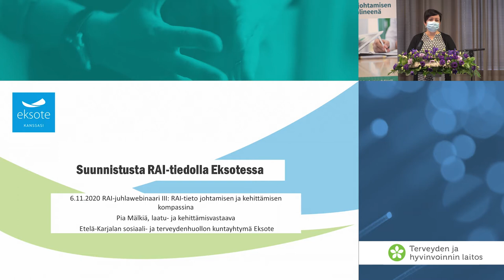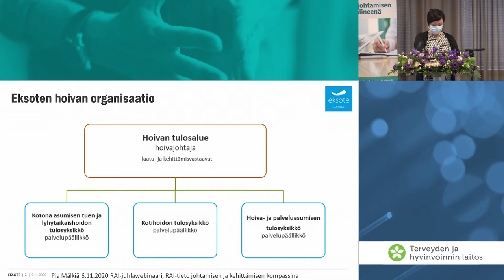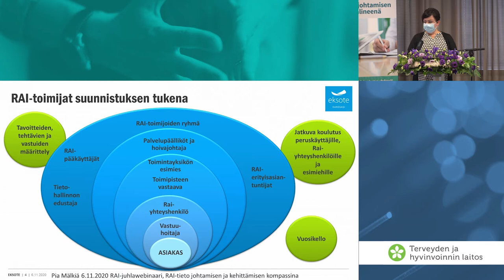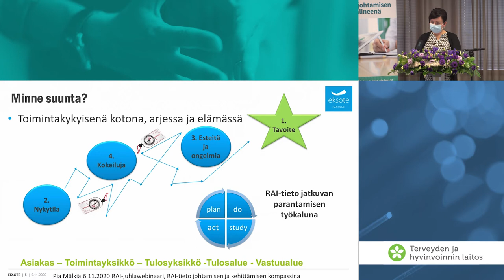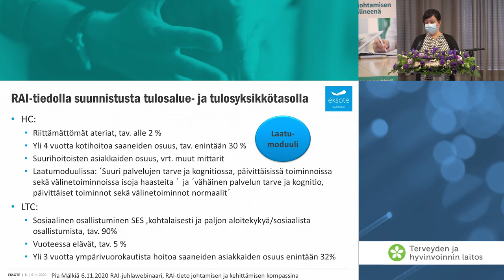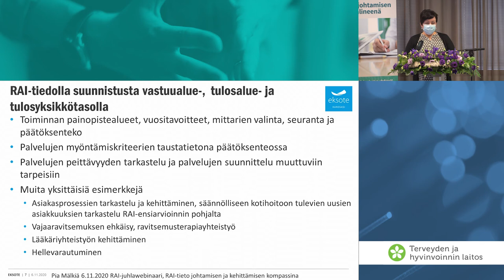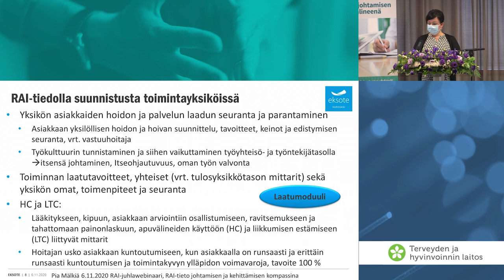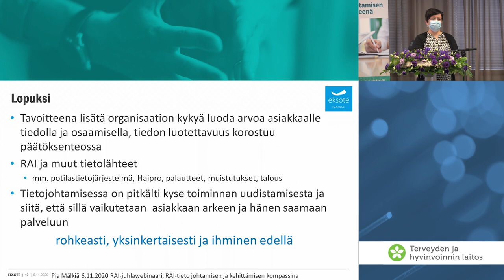Suunnistusta RAI tiedolla Eksotessa